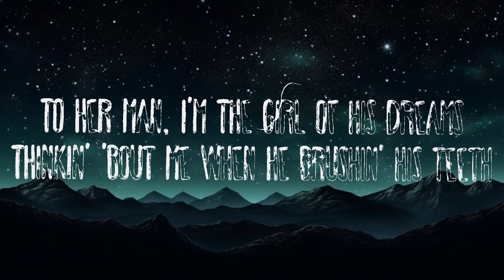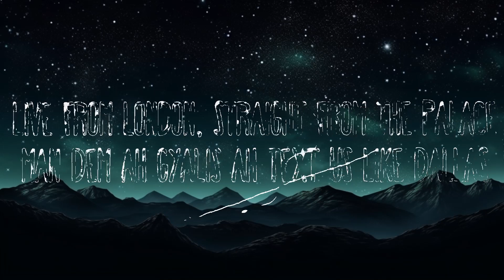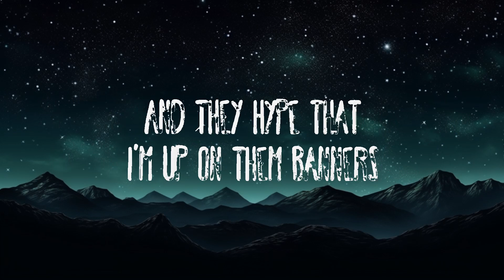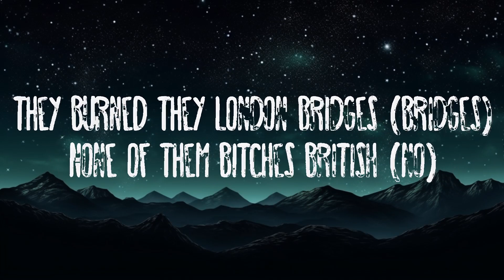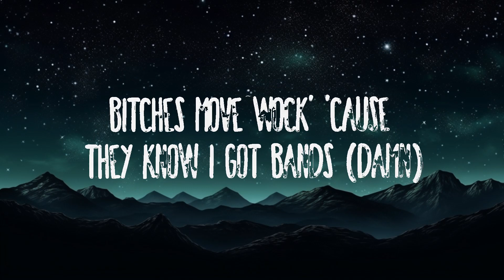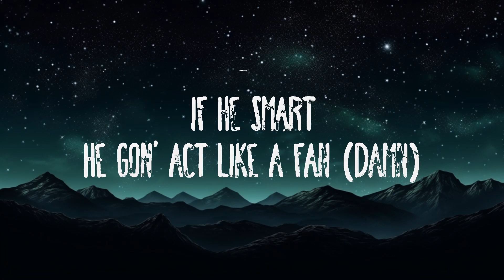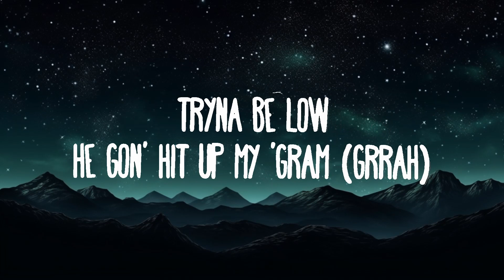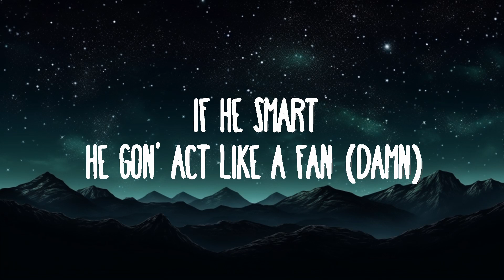Ice Spice & Nicki Minaj - Princess Diana | 1hour Lyrics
Ice Spice & Nicki Minaj - Princess Diana

(Lyrics):

Ayo, Ice
(Stop playin' with 'em, RIOT)
(Finish 'em)

(This is a public service announcement, grrah, grrah, grrah, grrah, brr)

I, I, I be eatin' my spinach (Spinach), they tried to clone my image (Image)
They burned